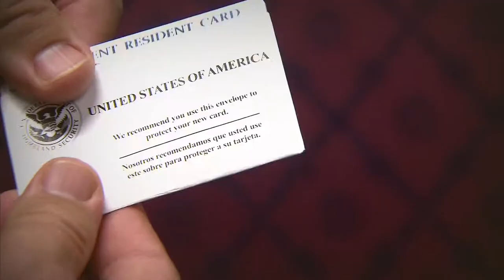División en el partido demócrata tiene en el limbo el plan migratorio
La cámara baja avanza con su legislación que no incluiría una residencia permanente sino una protección contra la deportación para millones de inmigrantes conocida como "Parole".

¡Visítenos!